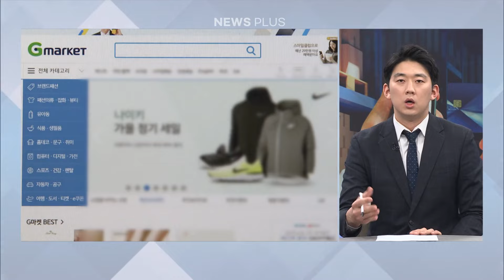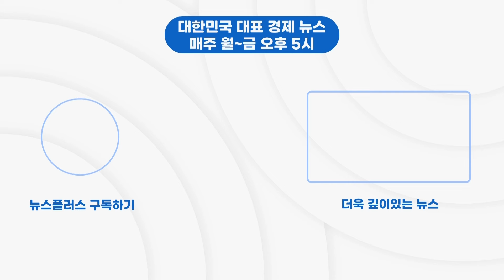같은 상품...가격은 10배차이 : 中 직구앱 습격/한국경제TV뉴스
초저가 상품으로 무장한 중국 이커머스 플랫폼들이 국내 시장을 빠르게 장악하고 있습니다.  공격적인 마케팅으로, 국내 이커머스 시장 전체를 위협하자, 정부와 유통업계가 대책 마련에 나섰습니다. 취재기자와 자세히 분석해보겠습니다. 산업2부 유오성 기자 나왔습니다.